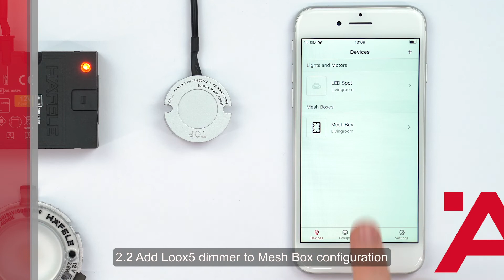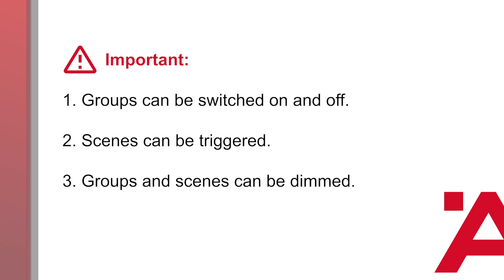Loox5 Switches and Dimmers - Connecting to Häfele Connect Mesh App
Connecting Loox5 switches and dimmers to the Häfele Connect Mesh app.